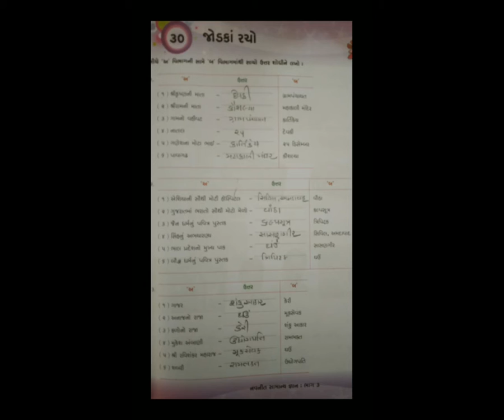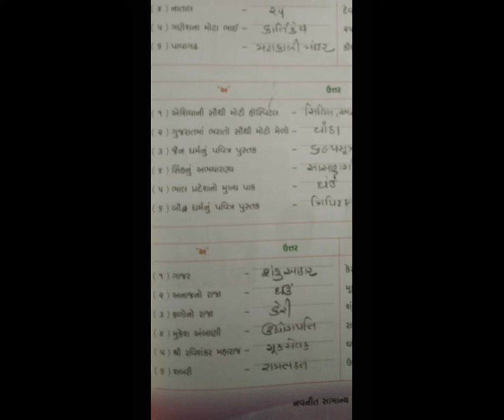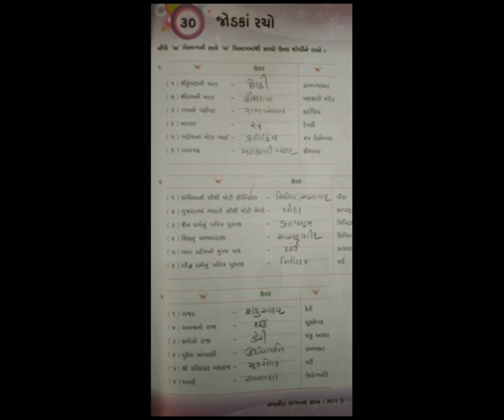15 STD 3rd GK GUJ L 30 BY SONI KHYATI